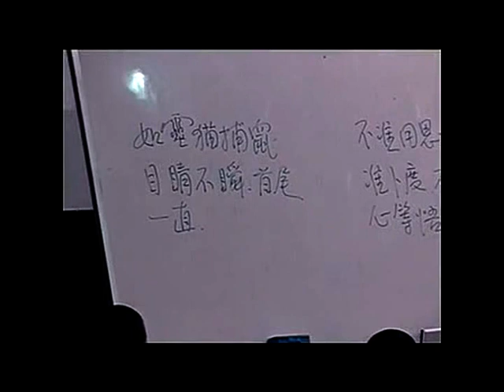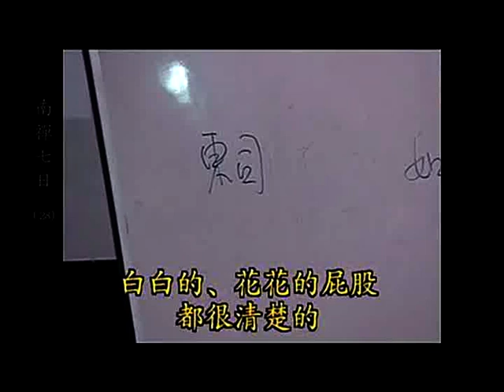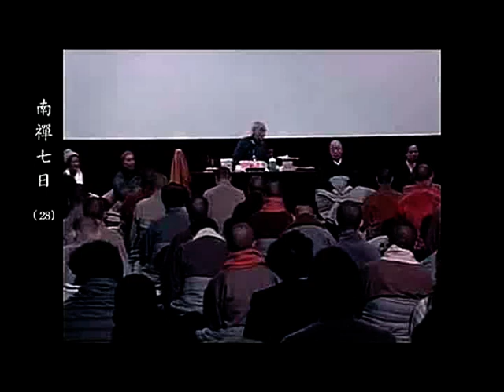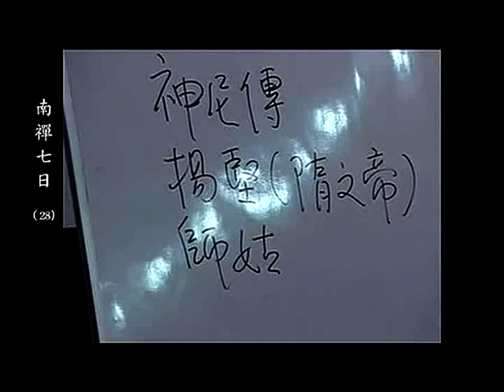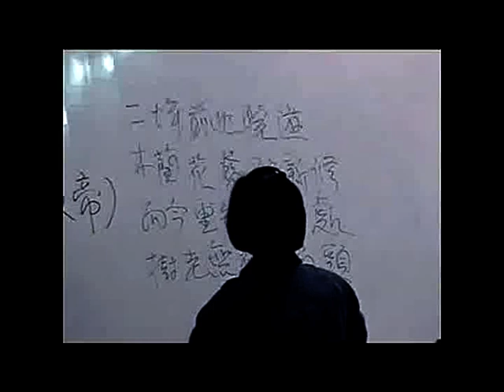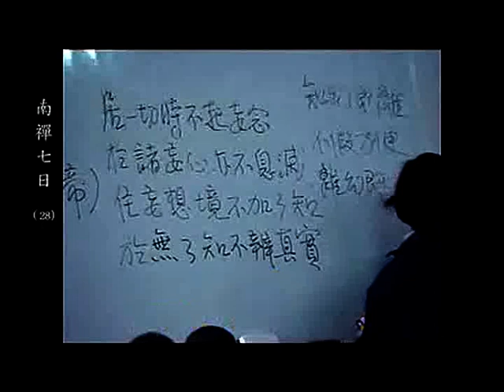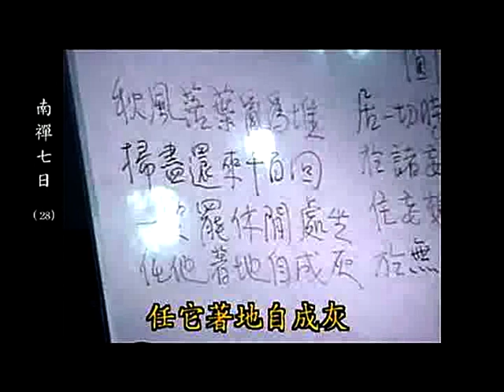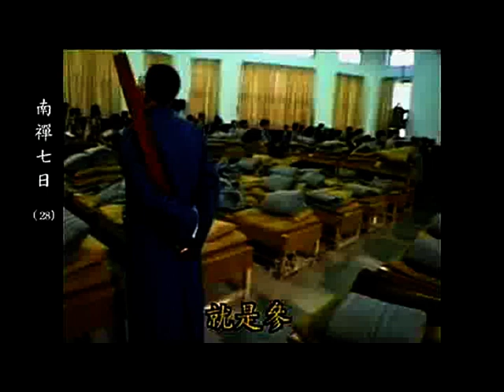南怀瑾 南禅七日 28